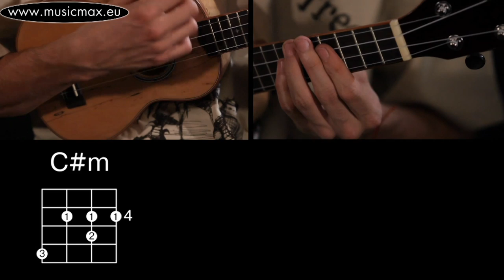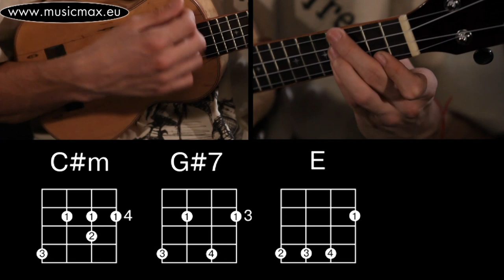The Beatles - All My Loving ukulele chords